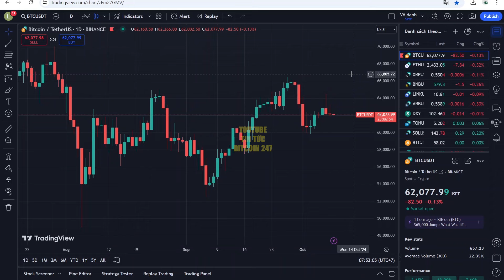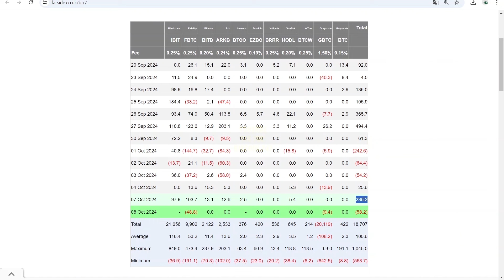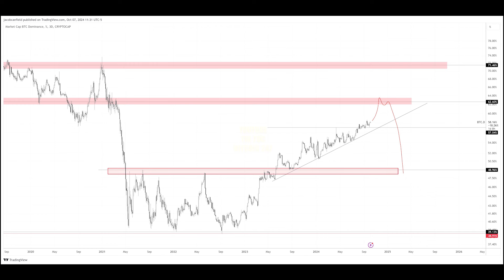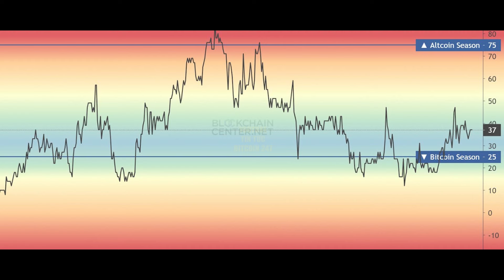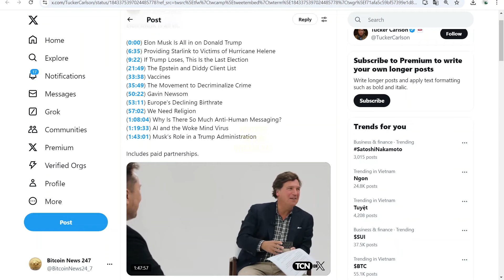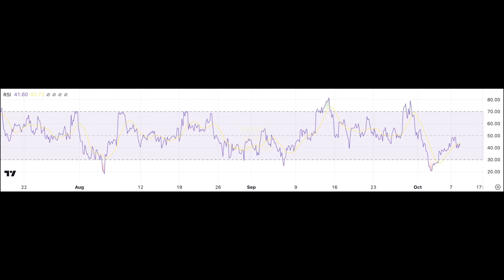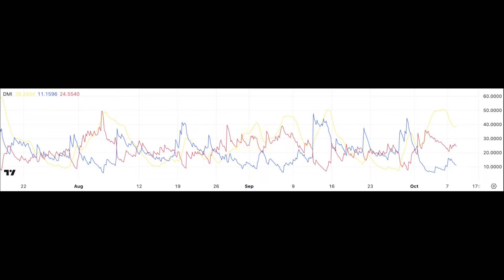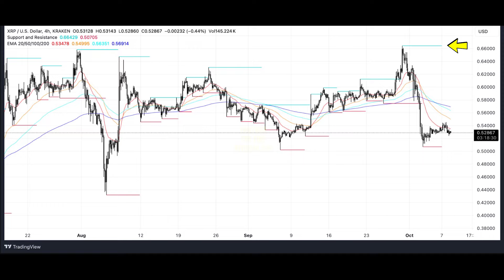Bitcoin đối mặt với áp lực bán lớn, những diễn biến tích cực của thị trường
➥ Tin tức Bitcoin hôm nay ngày 9/10: Bitcoin đã giảm xuống 62.000 đô la sau khi đạt mức cao nhất là 64.400 đô la vào ngày 7 tháng 10. Mặc dù đợt tăng giá đầu tuần đã khôi phục lại hy vọng của các nhà giao dịch về một tháng 10 tăng giá, nhưng việc giảm xuống 62.000 đô la hôm nay báo hiệu phe mua vẫn chưa kiểm soát được tình hình.